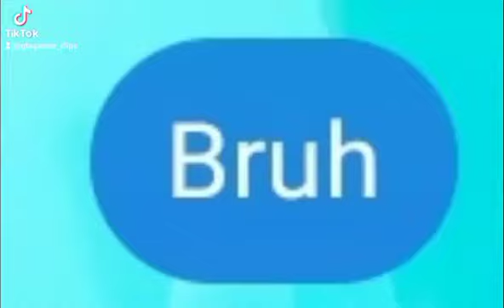bruh chain (ft my friends)